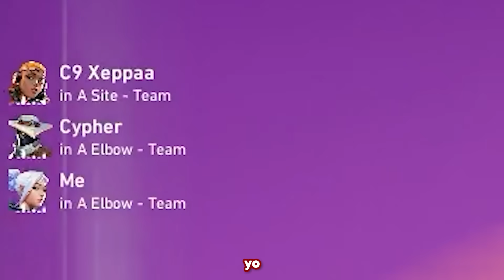The New Valorant Map is Perfect For Me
Tarik plays the new Valorant map Sunset in a competitive ranked game for the first time after its release. Watch to see if tarik hates the new map or enjoys playing on it with Valorant Pro Xeppaa.